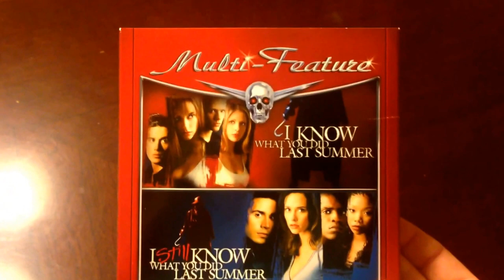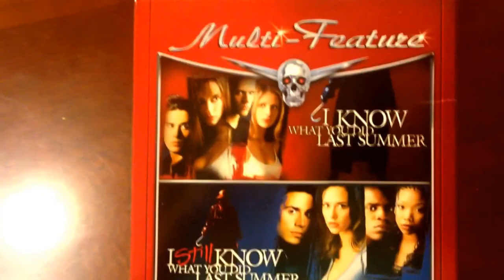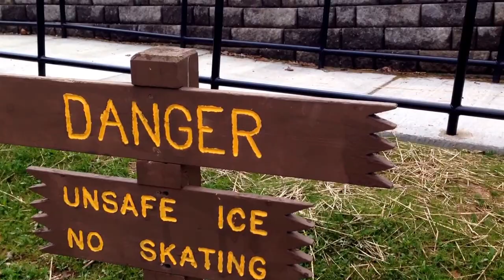Enjoying the Weather and Lunch Break at Coonskin Park in Charleston, WV. Thank You ALL Subscribers!!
via YouTube Capture. Sunday we did some shopping at Burkes Outlet and got some goodies :) The weather has been perfect besides a crazy storm Monday, but made for a perfect Tuesday. Allie and her coworker Sarah enjoyed lunch at Coonskin Park in Charleston, WV.